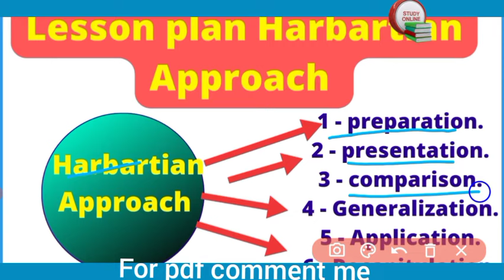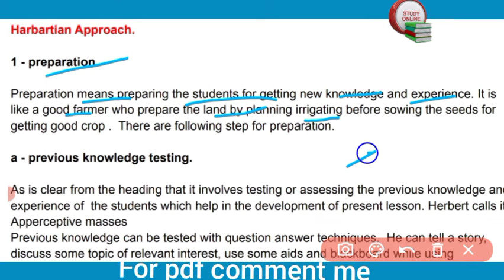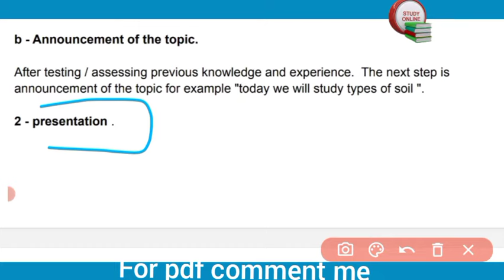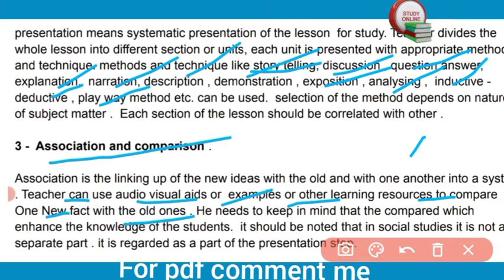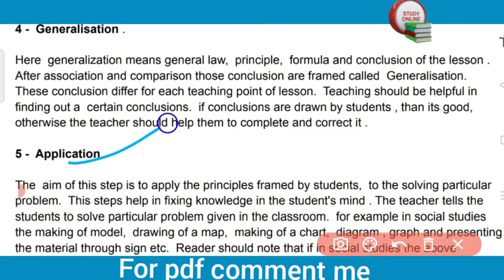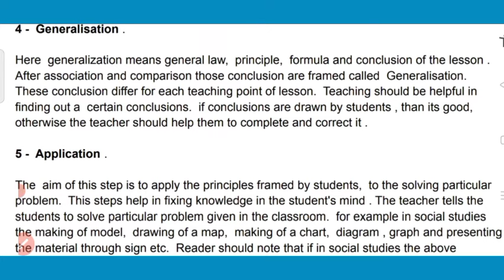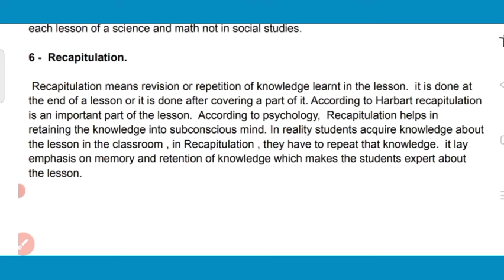harbartian approach of lesson plan/ part 3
Hello everyone today in this video we Will see how to make lesson plan format... what are principles, definition, needs and importance of lesson plan as well as harbartian approach .

lesson plan series

All teaching methods.